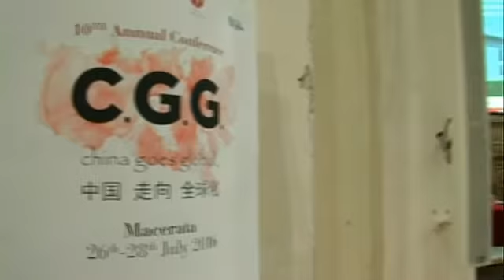China Goes Global 2016_ Filippo Mignini